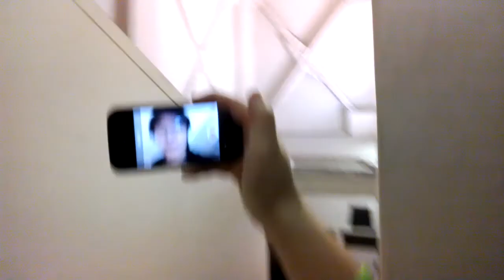My Quietest Place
In which Rebecca shares her quietest places as part of the Art Assignment.